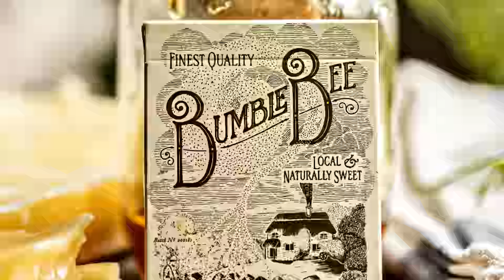Brad Christian Kicks Off Our Holiday Giveaways!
Get all the details about this year's Holiday Giveaways from the man himself!